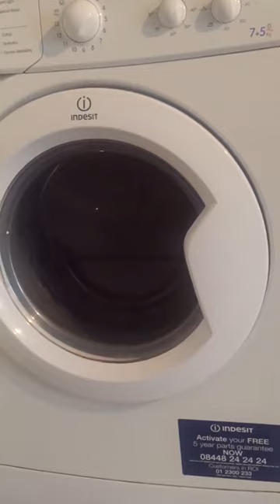INDESIT WASHING MACHINE